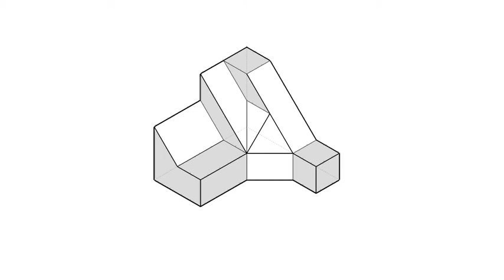全華圖學036頁第01題/三視圖終極畫法/第三角法-等角圖展示